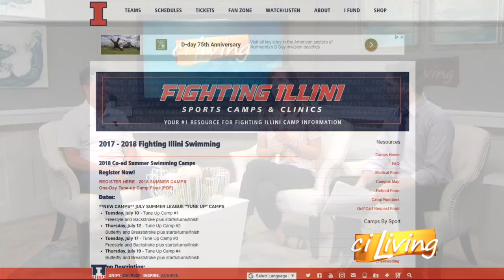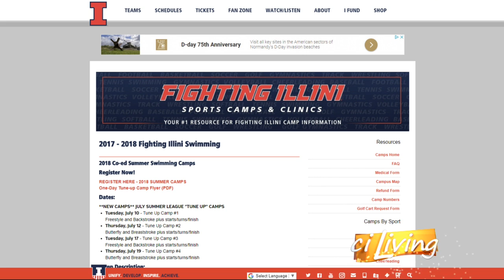University of Illinois Swim Camp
Swim Camp